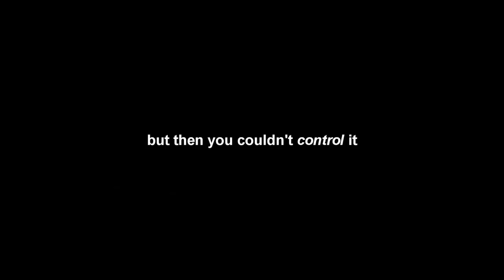Laura Kinney (X-23) ; "Ready or Not"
this little girl has become my all-time favorite character in the Marvel Universe.

Just saw "Logan" today, and even though I cried, I was so captivated by the little mutant: Laura, who is badass and just plain awesome.

When the movie comes out on DVD, i'm going to make a longer video, but for now, this will have to do.

Hope I portrayed her badass-ness.

and the girl who plays her? Dafne Keen. She's an amazing child actress and i can't wait to see what else she's going to do in life :)

Song: "Ready or Not" by Mischa Book Chillak (ft. Esthero)
Fandom: X-Men movies, "Logan"
Coloring: xCynnProdz